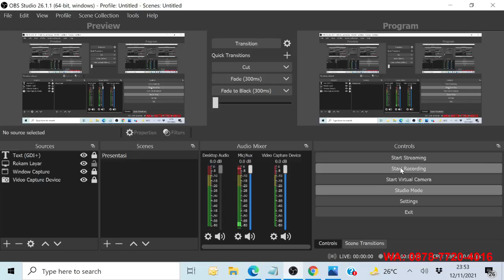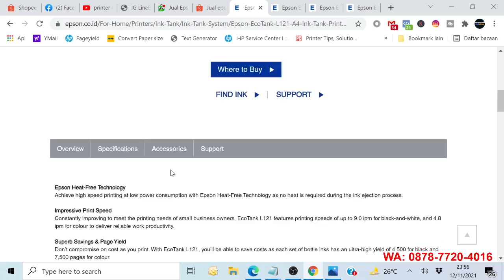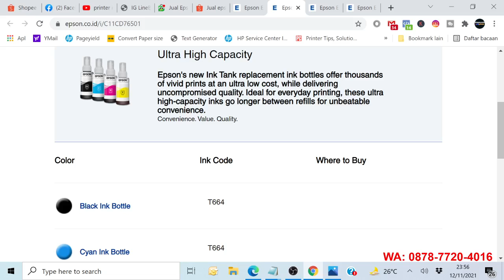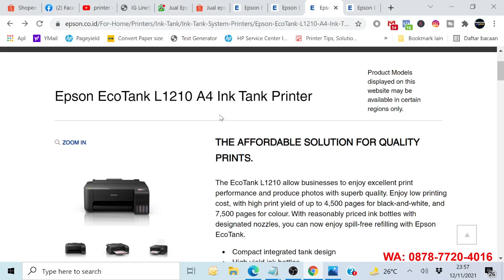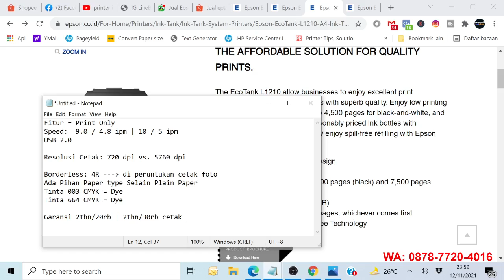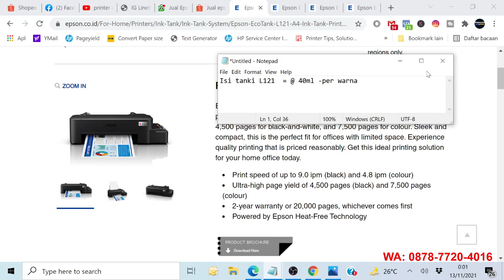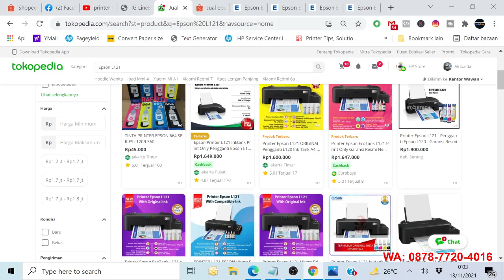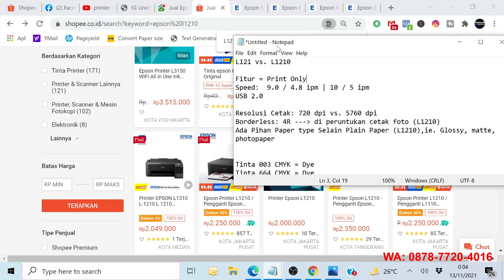Pilih Mana Epson L121 vs L1210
Punya Duit 2 Juta an.
Mau beli Epson L121 atau Epson L1210

Sekilas sama, Cuman bisa  Print Only
Harga beda dikit, apa beli yang Murah aja? Cek dulu perbedaan nya, biar gak salah beli.

Kalau sekilas lihat fiturnya sama = Print Only, Tapi harga beda, pastinya ada spesifikasi yang juga berbeda, kalau si Epson L121 ini resolusi cetaknya cuman sd 720 dpi, di peruntukan cetak dokumen teks only, Tidak ada pilihan Paper Type selain Plain Paper, jadi tidak di desain u/cetak Foto dan Tidak support Borderless, Garansi 2thn/20rb cetak
Kapasitas tangki tintanya lebih kecil @40ml per warna

Epson L1210 Resolusi cetak 5760dpi, Borderless A4 dan ada pilihan Glossy/Matte/Photopaper, jadi kita bisa cetak foto dengan kualitas cetak yang lebih bagus hasilnya
Garansi 2thn/30rb cetak dan kapasitas cetak tangki tintanya per warna @65ml, jadi kapasitas cetak lebih banyak dan gak sering isi ulang tintanya

Epson L121 dan L1210 Spesfikasi nya bisa cek disini:

Epson L121 Spesifikasi:
(*) Pageyield Tinta Black ~4500 Pages dan Color ~ 7500 Pages
Print Speed: 9.0 ipm (Black) 4.8ipm (Color)
Garansi 2thn/20.000 Cetak
Borderless = Tidak
Type Tinta Epson 664 CMYK (*Dye)
Resolusi cetak : 720 x 720 dpi | Konektivitas: USB 2.0
Cocok untuk Teks Printing, Office

vs.

L1210 Spesifikasi:
Print Speed: 10.0 ipm (Black) 5.0ipm (Color)
Draft Speed: 33.0 / 15.0 ppm
Garansi 2thn/30.000 Cetak
Borderless = 4R
Type Tinta Epson 003 CMYK (*Dye)
Resolusi cetak : 5760 x 1440 dpi | Konektivitas: USB 2.0
Cocok untuk Teks Printing, Office, Foto Printing

(*) Pageyield based on 5% Coverage, Continuos Printing, Draft Teks Printing, BUKAN Cetak gambar/foto (ISO 24711/24712)
(**) OS Support: Win XP/XP Pro/Vista/7,8,8.1,10/Win Server 2003/2008/ 2008(R2)/2012
Mac OS X 10.5.8 or later

Kalau ane rekomendasi ke Epson L1210, alasannya?
Kita jelasin lengkap di deskripsi dan di video ini, supaya teman2 dapat informasi yang lebih lengkap dan detail, jadi benefitnya lebih banyak

** Pastikan selalu menggunakan tinta Original Epson u/mendapatkan kualitas cetak maksimal, Irit dan Printer juga pasti nya Awet

Teman2 akan dapat update tanya jawab soal Printer, dll, jadi supaya admin bisa Broadcast info update Produk, Harga Diskon, Trade in Program, dll ...

(*) Ini BUKAN Spam ya...Jadi Aman